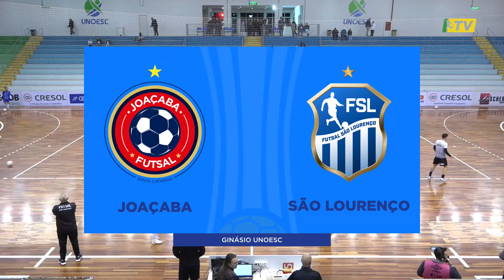LNF 2024 - MELHORES MOMENTOS - Joaçaba 2 X 1 São Lourenço